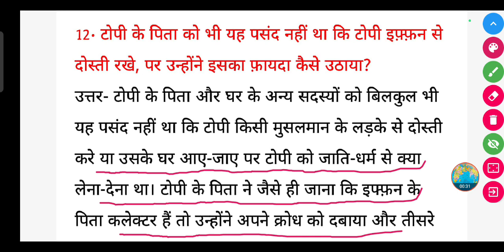टोपी के पिता को भी यह पसंद नहीं था कि टोपी इफ़्फ़न से दोस्ती रखे पर उन्होंने इसका फ़ायदा कैसे उठाया?